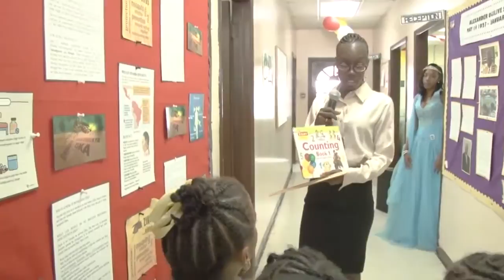Adventures at the Road Town Library 2016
this year the library service did a skit that featured a little girl and her grand mother who visited the library, she was telling her grand child her memories of reading. she was so boring that her grand child fell asleep and woke up in an enchanted library were characters came alive to display what to find in the library books.

It was ended with a library Rap lip singing to a song call Melvin dewy library rap